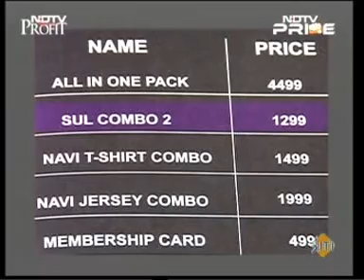GAMEGOD, Powered by MTS launched at CeBIT PluggedIn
Watch out for the coverage of GAMEGOD Launch, Powered by MTS on NDTV Prime